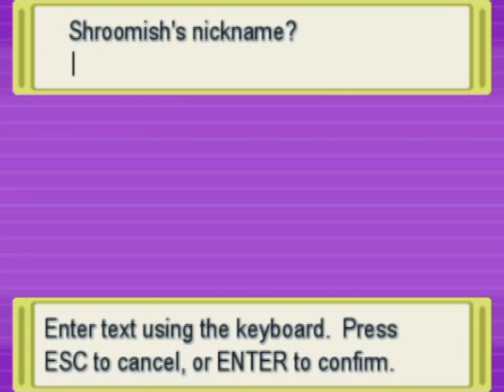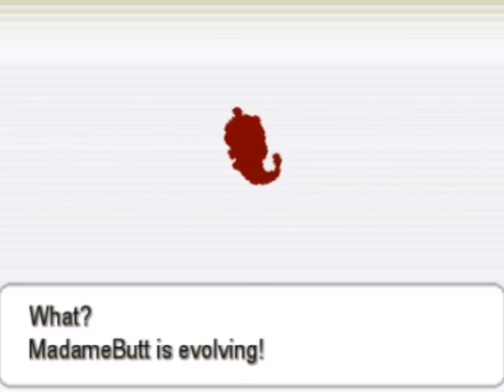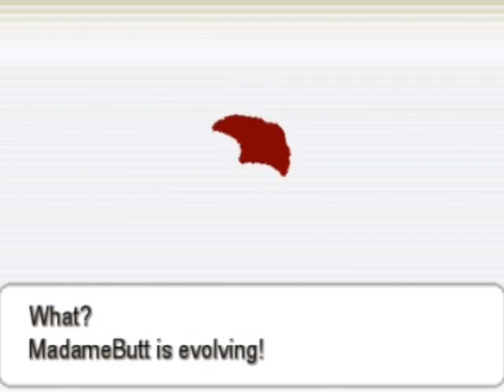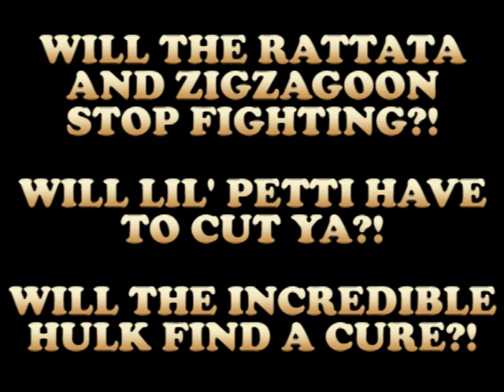Ep. 3: Killer Mushrooms and Badass Onions - Let's Play Pokémon Omicron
In this series, Linkara plays the fan-made game Pokémon Omicron!

EPISODE 3: Linkara proceeds into a forest and acquires Lil’ Petti, who will cut ya if you cross her!

Originally uploaded February 23rd, 2014.